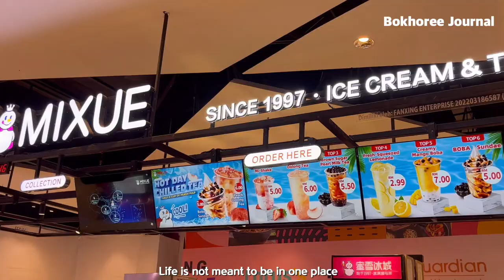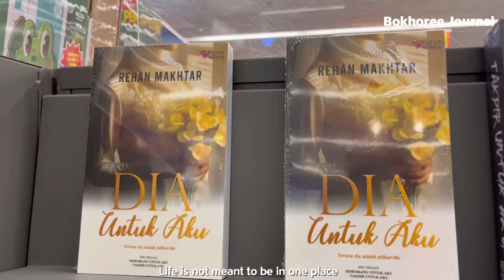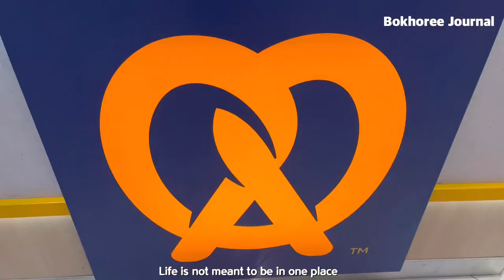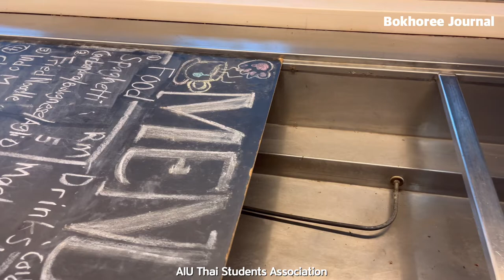A week in my life as international student in Malaysia 🇲🇾 | Bokhoree Journal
สวัสดีฮับทุกคน ยินดีต้อนรับเข้าสู่ช่อง Bokhoree Journal!!!

วีดีโอนี้นำเสนอเรื่องราวเกี่ยวกับการใช้ชีวิต 1 สัปดาห์ในต่างประเทศมาเลเซีย ซึ่งผมได้เล็งเห็นถึงบุคคลที่จะเปิดใจหรือสนใจเรียนต่อในต่างประเทศ  ฝากกดไลค์และกดติดตามช่องไว้นะฮับ

Absolutely, let's dive into your exciting week as an international student in Malaysia 🇲🇾

Day 1: UTC Adventure
Kickstarting the week with a visit to UTC (Urban Transformation Centre), you navigate through the bustling streets, capturing the vibrant atmosphere. The diverse array of people, the aroma of street food, and the lively energy sets the perfect backdrop for your exploration. Share the unique experiences, perhaps some hidden gems you discovered or the cultural nuances you observed.

Day 2: Aman Central Kedah
As you step into Aman Central Kedah, the heartbeat of the city, the grandeur of the mall captivates your audience. Take them on a virtual tour of the shopping haven, showcasing the blend of local and international brands. Share your shopping haul, the flavorsome food court experiences, and the eclectic mix of entertainment. Your audience will appreciate the insider's view of this local hotspot.

Day 3-5: Classroom Vibes in University
Transitioning into the academic scene, provide glimpses of your university life. Capture the vibrant classroom vibes, the camaraderie among international students, and the unique blend of cultures. Take your viewers through a day in the life of a student, from lectures to study sessions, and highlight any interesting cultural exchange moments or challenges you've overcome.

Day 6: Picnic Time at University
Transition into a more laid-back vibe with a picnic day at your university. Set up a cozy spot, share your favorite picnic snacks, and invite friends to join in. This is a great opportunity to showcase the beauty of your university campus, the diversity of students, and the communal spirit. Consider organizing some fun activities or games during the picnic to make it an engaging experience for your viewers.

Day 7: Reflect and Recap
Wrap up the week with a reflection on your experiences. Share your thoughts on the cultural differences, challenges faced, and the highlights of the week. Invite your audience to share their own experiences or ask questions for future content. This creates a sense of community and engagement, fostering a connection with your viewers.

- Albukhary International University 2024, Kedah, Malaysia 🇲🇾 | รีวิวมหาลัยที่หลายๆไม่เคยรู้มาก่อนนนนน
- Pesta Pulau Pinang 2023 Malaysia 🇲🇾 | ตะลุยเที่ยวงานกาชาดปีนัง ปี66